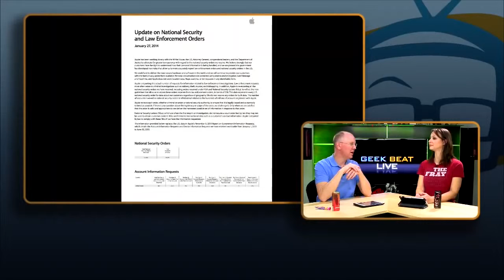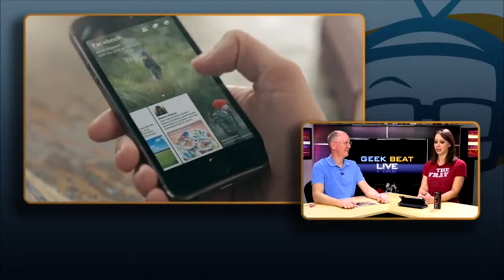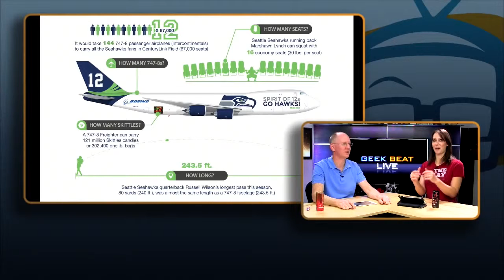Geek Beat Archives Rocket Launching Quadcopters & Google Is Buying Everyone!